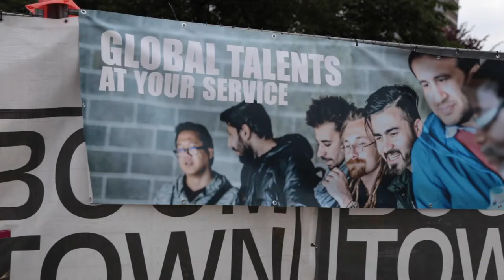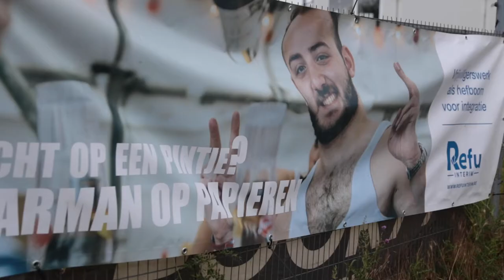Social Justice-Ghent: A city as a place of hope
wave of hope is given rise by cities all over Europe. They are becoming the driver of a green transition towards a more just and sustainable society. A project by the Green European Foundation called "Cities as Places of Hope" brings together these progressive and transformative trans-local. This is a series of videos featuring the Gent's shift towards a greener city.

This video has been produced with the financial support of the European parliament to the Green European Foundation. The European Parliament is not responsible for the content of this video.